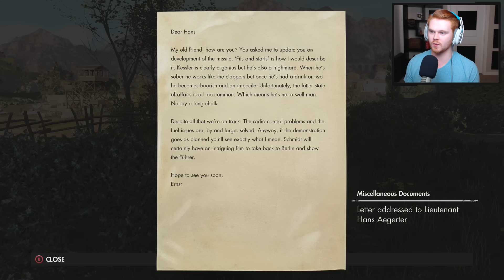TAKE THAT NAZIS! - Sniper Elite 4 - Let's Play (Part 1)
Here it is, the first part of my Sniper Elite 4 let's play!

~ Stay up to date on my content by following on social media!